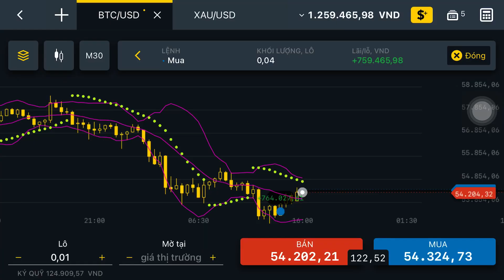BitCoin BTC 53,000 USD